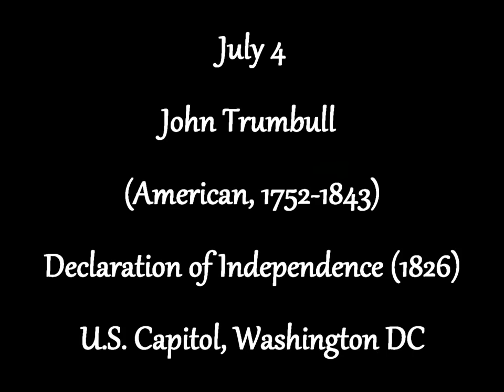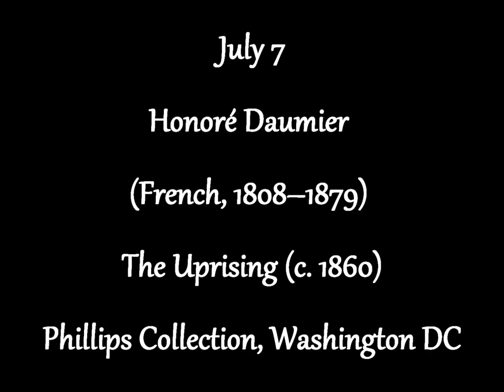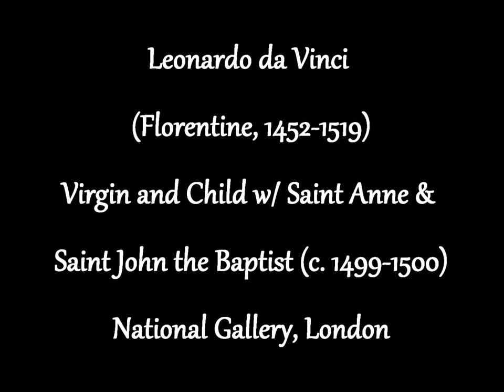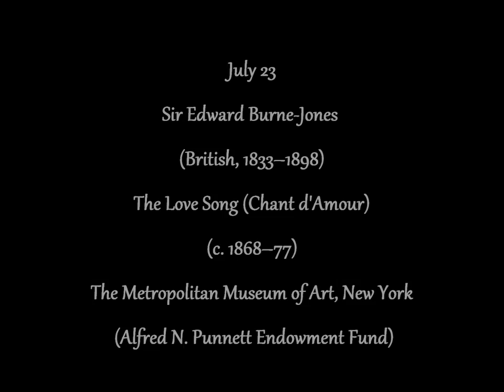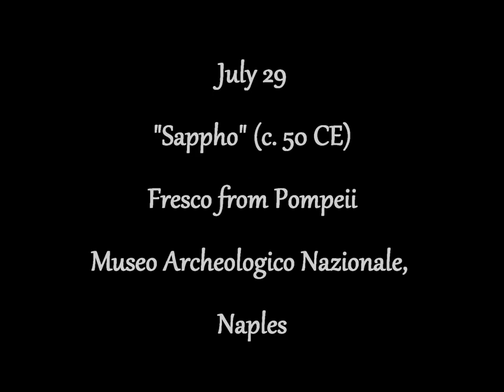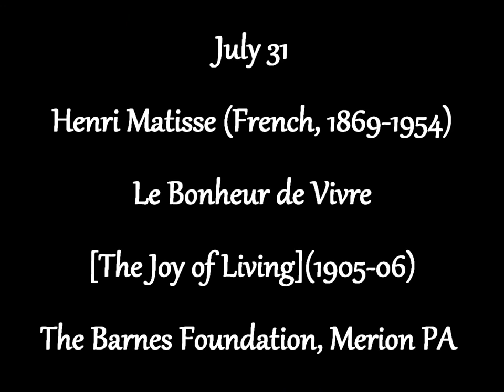Revolt & Reconciliation (Artworks of the Day - July 2015 )(HD)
Two enduring themes explored through thirty-one great works of art set to the music of the rock group Enigma ("Modern Crusaders" and "Gravity of Love".  A Museum Without Walls art/music video. Best quality version.

The Artworks (in order of appearance):
1.   Antonio Canova -- George Washington (c. 1800)
2.   Grant Wood -- Parson Weems' Fable (1939)
3.   Emanuel Leutze -- Washington Crossing the Delaware (1851)
4.   John Trumbull -- Declaration of Independence (1826)
5.   Ben Shahn -- For These Rights (1946)
6.   Bruno Voigt -- Attack (Angriff)(1932)
7.   Honoré Daumier -- The Uprising (c. 1860)
8.   Auguste Rodin -- L'Appel aux armes (1879)
9.   Diego Rivera -- The Uprising (1931)
10. Francisco Goya -- Charge of the Mamelukes (1814)
11. Shiva Nataraja ("Lord of the Dance")(16th-17th c.)
12. Man Ray --  Portrait imaginaire de D. A. F. de Sade (1938)
13. George Luks --- The Menace of the Hour (1899)
14. Eugène Delacroix -- Liberty Leading the People (1830)
15. Gustave Doré -- Liberty (c. 1865-75)
16. Michelangelo Buonarroti -- The Creation of Adam (1510)
17. Honoré Daumier -- Don Quixote (c. 1868)
18. Kano Motonobu -- Bodhisattva of Compassion (16th c.)
19. Leonardo da Vinci -- Virgin and Child (c. 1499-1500)
20. Philip Guston -- The Young Mother (1944)
21. Frida Kahlo -- The Love Embrace of the Universe  (1949)
22. Auguste Rodin -- The Kiss (c. 1901-04)
23. Edward Burne-Jones -- The Love Song (c. 1868–77)
24. Gustav Klimt -- The Kiss (1907-08)
25. Erotic sculptures at Khajuraho  (1025-50)
26. Robert Doisneau -- Le Baiser du trottoir (1950)
27. Pablo Picasso -- The Lovers (1923)
28. Caspar David Friedrich -- On the Sailing Boat (c. 1819)
29. "Sappho" (Pompeii fresco, c. 50 CE)
30. Jan Van Eyck -- The Betrothal of the Arnolfini (1434)
31. Henri Matisse -- Le Bonheur de Vivre (1905-06)

Music: "Modern Crusaders" and "Gravity of Love" by Michael Cretu, performed by the Enigma Musical Project